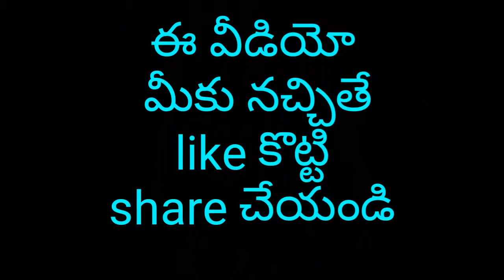Charlis chaplin quotes in telugu/ quotations in telugu| Mutyala Mahesh Kumar